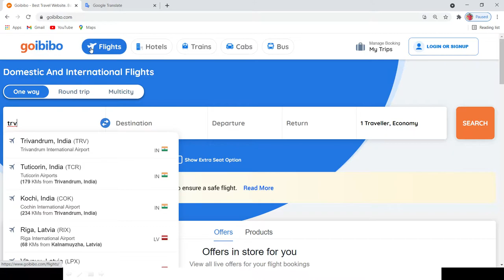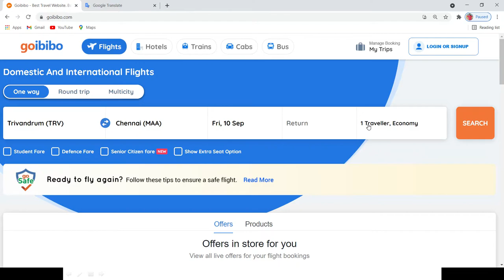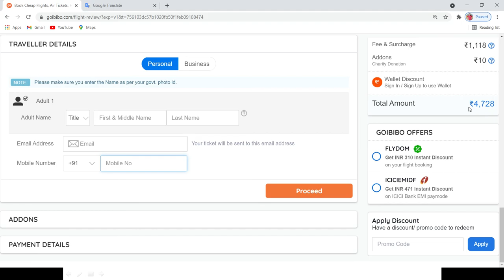Trivandrum to Chennai flight ticket price | Trivandrum to Chennai distance